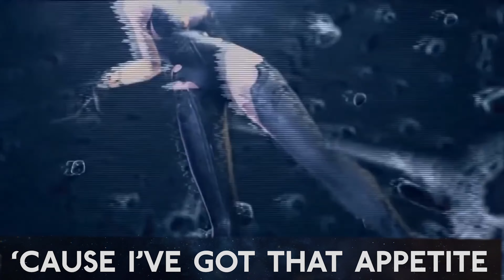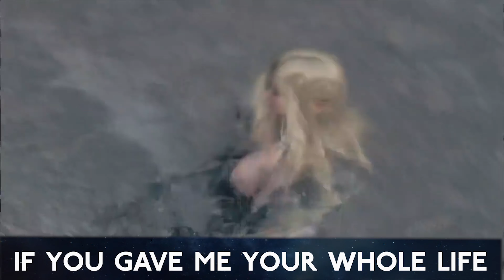[GMV] Unknown Brain - Blackhole | Gaming Music Video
I picked up the hottest and most beautiful girls in anime.